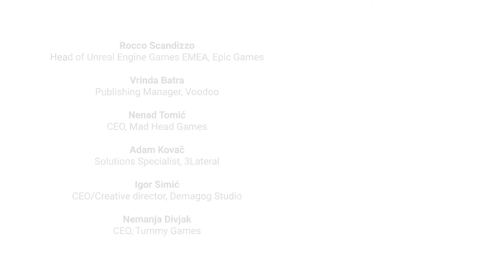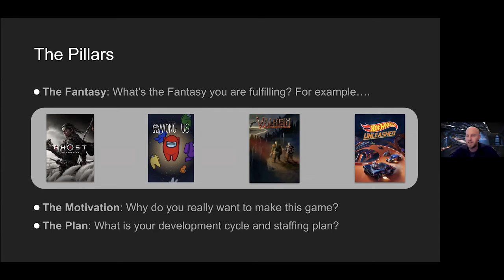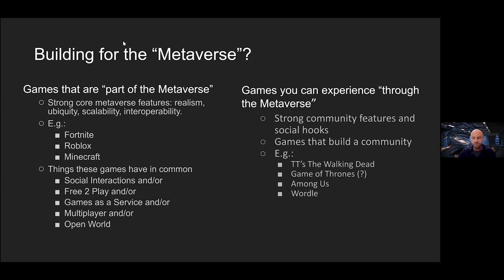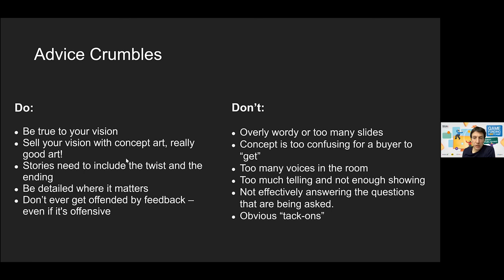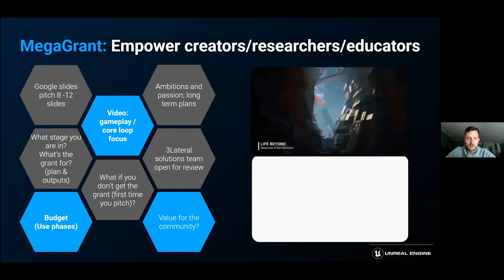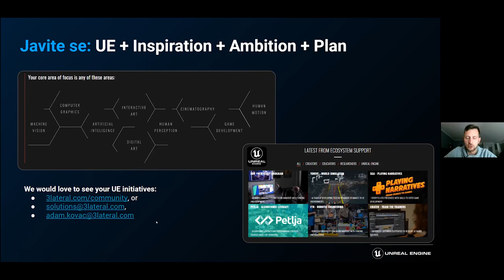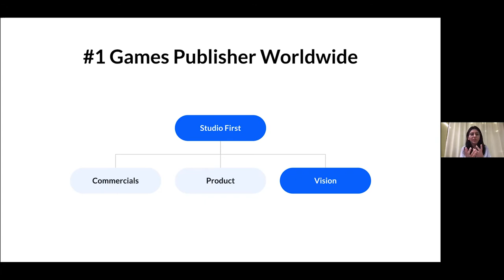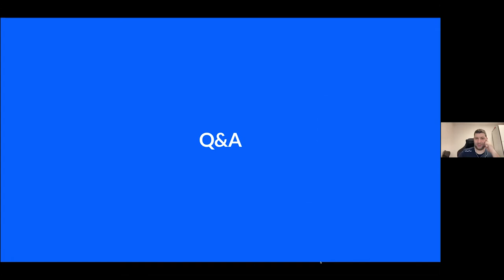S01E01: Publishing // Game Funding Bootcamp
Otpočinjemo Game Funding Bootcamp sa temom koja je svima onima koji su izrazili interesovanje za učešće u programu u jakom fokusu: publishing.

Rocco Scandizzo (Head of Unreal Engine Games, EMEA region @ Epic Games)
Vrinda Batra (Publishing Manager @ Voodoo)
Adam Kovač (Solutions Specialist @ 3Lateral / Epic Games)
Nenad Tomić (CEO @ Mad Head Games)
Igor Simić (CEO & Creative Director @ Demagog Studio)
Nemanja Divjak (CEO @ Tummy Games)

Game Funding Bootcamp je nova inicijativa SGA koja ima za cilj da se posveti upravo ovim izazovima, i da kroz niz predavanja i radionica timovima i kompanijama iz Srbije, ali i čitavog regiona, predstavi različite potencijalne izvore finansiranja, uz učešće domaćih i internacionalnih eksperata i niza partnerskih organizacija.

We are starting the Game Funding Bootcamp with a theme that is in strong focus of all those who have expressed interest in participating in this program: publishing.

Game Funding Bootcamp is a new initiative of the SGA that aims to address these challenges, and through a series of lectures and workshops present various potential sources of funding to teams and companies from Serbia and the region, with the participation of domestic and international experts and a number of partner organizations.